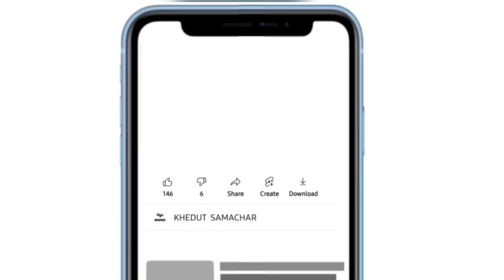commodity prices 01.12.2023 jamnagar marketing yard na bhav| jamnagar bajar bhav | kapas na bhav